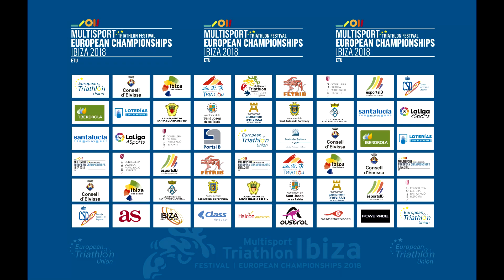ETUIbiza Campeonato de Europa de Acuatlon élite masculino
Imágenes del Campeonato de Europa de Acuatlón élite masculino disputado en Sant Antoni de Portmany, Ibiza, el 24 de octubre de 2018.